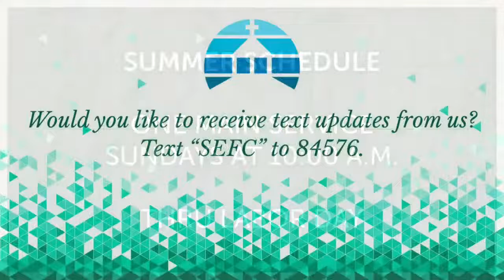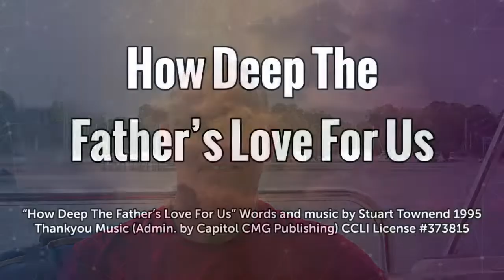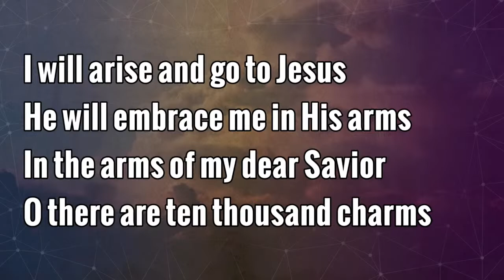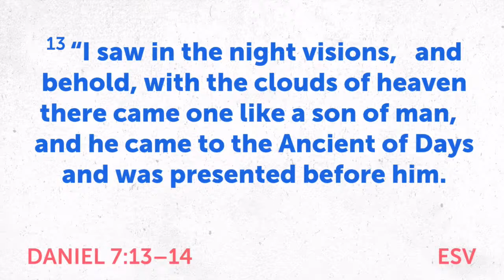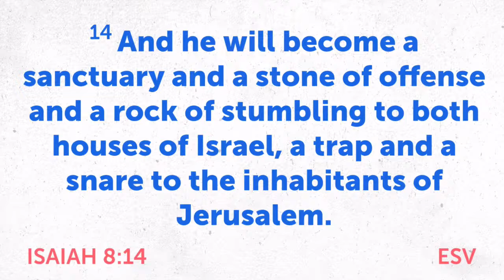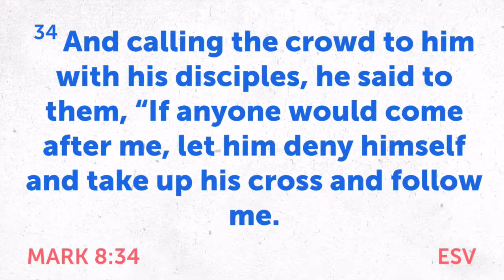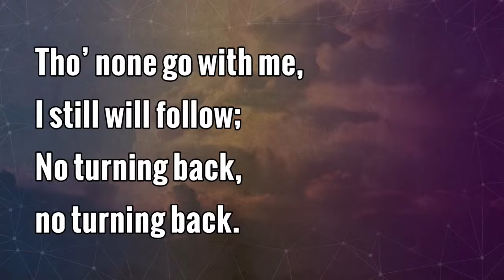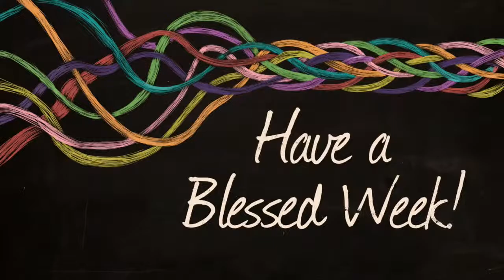Addition by Subtraction - May 29, 2022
SERMON SERIES -
No Mortal Man

Attendance:
Let us know if you're worshiping with us today by filling out this form

Offering:
One of the things we have been emphasizing as a church recently is that giving tithes and offering is an act of worship. While we cannot "pass the plate" in the traditional sense, we still encourage you to give as an act of worship and trust in our Sovereign God.
to give online or simply mail a check to the church.